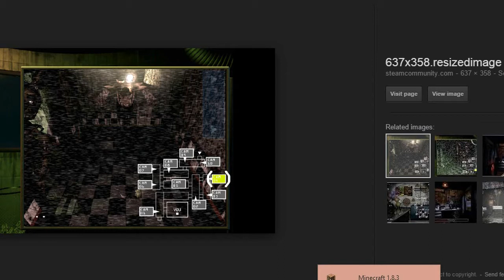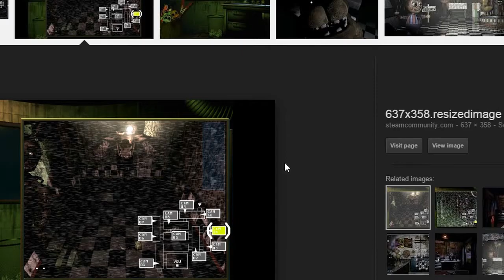Minecraft Build-Fazbear's Fright Part 1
From FNAF3